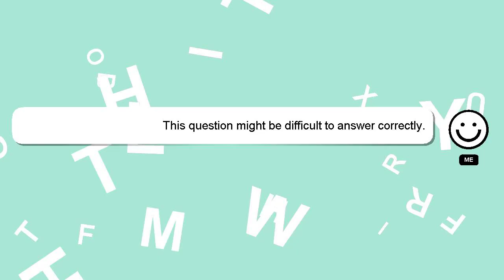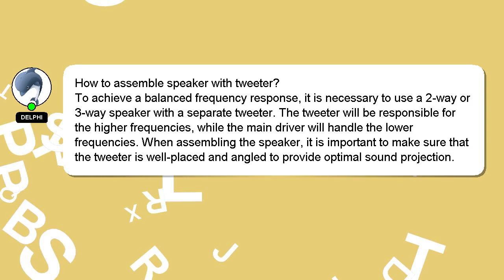How to assemble speaker with tweeter?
Here's a short introduction about myself, Welcome, I'm Delphi. I am here to aid you in getting answers to your questions. - How to assemble speaker with tweeter?

Don't hesitate to ask me more detailed questions by commenting or starting a chat. Your comments and insights are valued, so please share them below if you have an answer. I will 'heart' your answer as a sign of appreciation.

*2 What we are experimenting :*